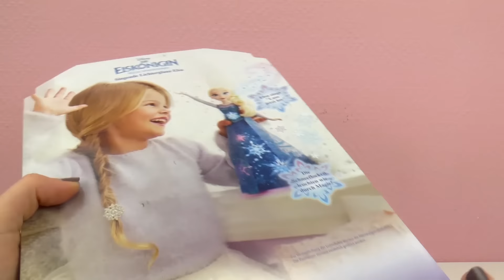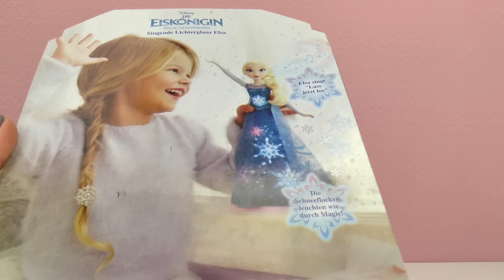Elsa chante avec effets lumineux | La Reine des Neiges chante Libérée Délivrée - Let it go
Elsa chante avec effets lumineux | La Reine des Neiges chante Libérée Délivrée - Let it go | Démo

Bienvenue!